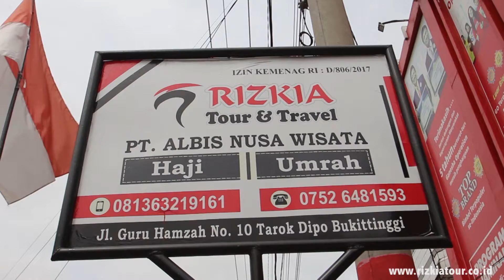Rizkia Tour and Travel 2019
Rizkia Tour dan Travel akan membantu perjalanan Umroh dan Haji Khusus umat Islam Indonesia. Rizkia Aman, Amanah dan Sesuai Sunnah.